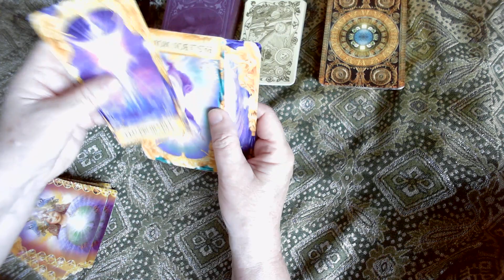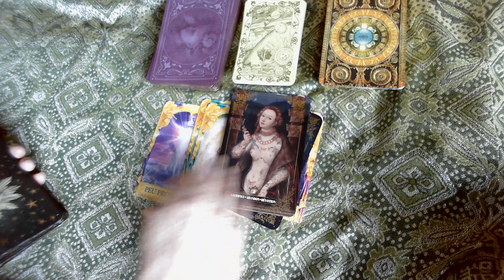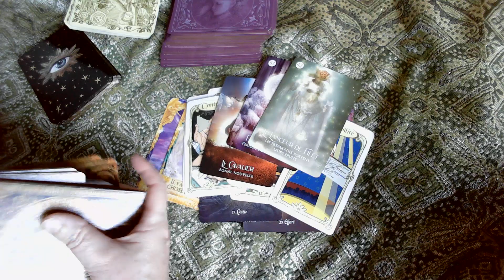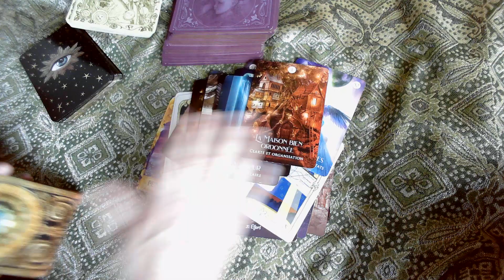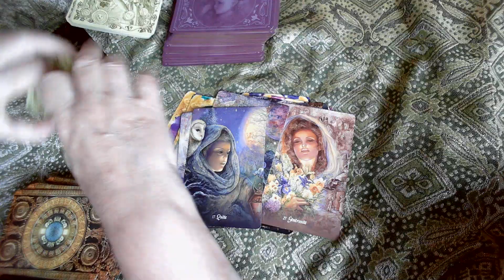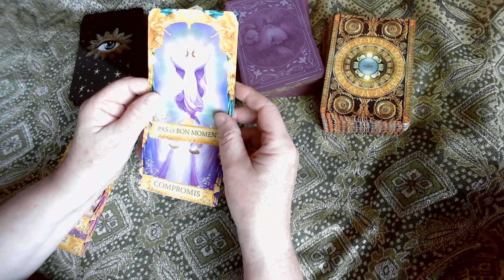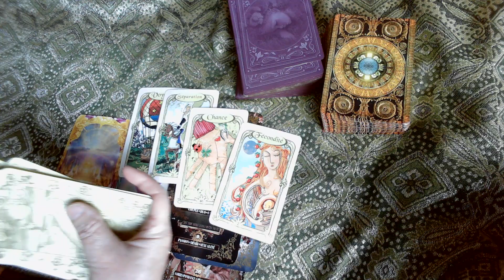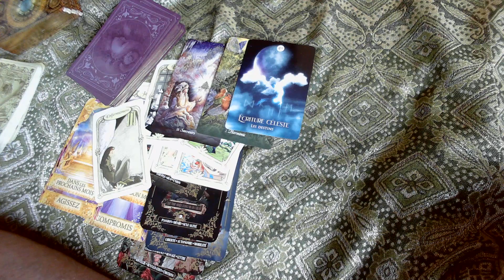L' Archange Gabriel vous envoie un message 💌 😇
Bonne découverte